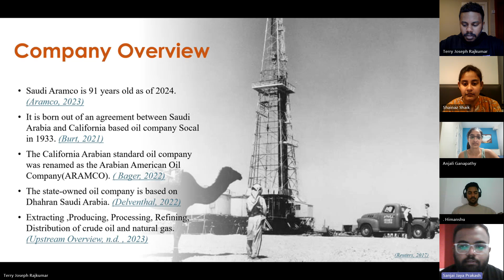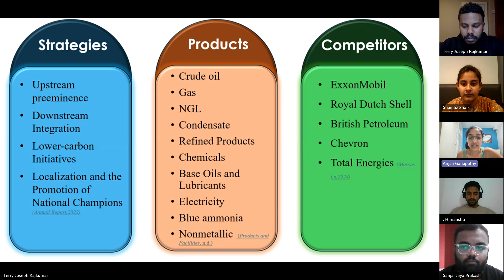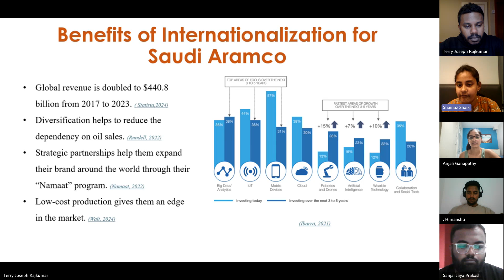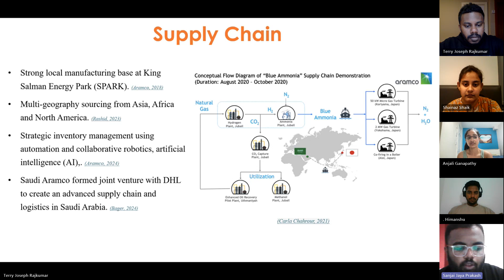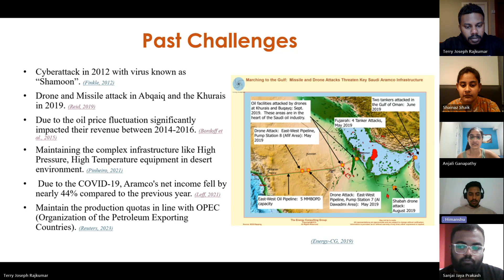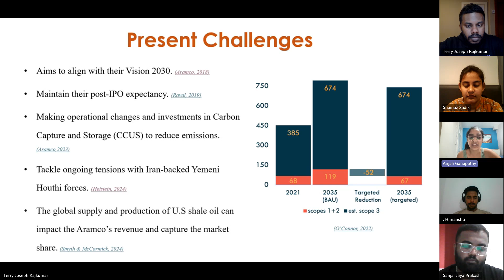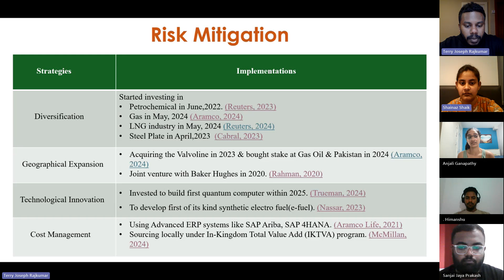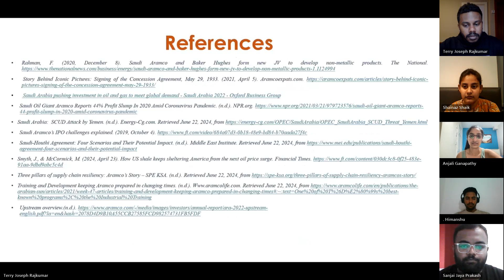Module 7042SSL The Global Business Environment Evolution and Dynamics Group Assessment - CW1